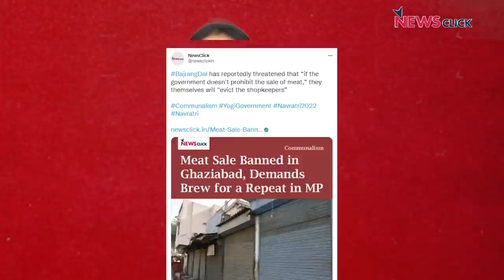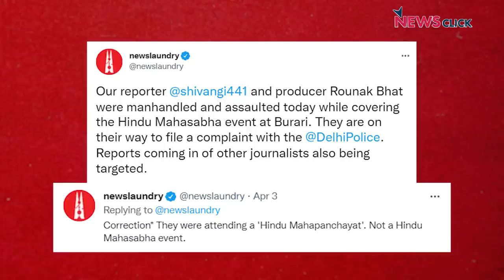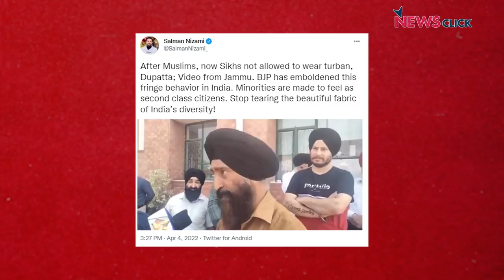मुसलमानों के ख़िलाफ़ नहीं, देश के ख़िलाफ़ है ये षडयंत्र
खोज ख़बर में वरिष्ठ पत्रकार भाषा सिंह ने दिल्ली की (अ)धर्म संसद से लेकर कर्नाटक-मध्य प्रदेश तक में नफ़रत के कारोबारियों-उनकी राजनीति को देश के ख़िलाफ़ किये जा रहे षडयंत्र की संज्ञा दी। साथ ही उनसे मुकाबला लेने वाले पत्रकारों (दिल्ली से लेकर बलिया तक) के साथ खड़े होने के अभियान और फिल्म निर्माता आनंद पटवर्धन को मिले अंतर्राष्ट्रीय पुरस्कार का ज़िक्र भी किया।